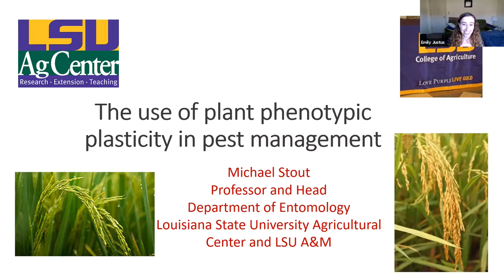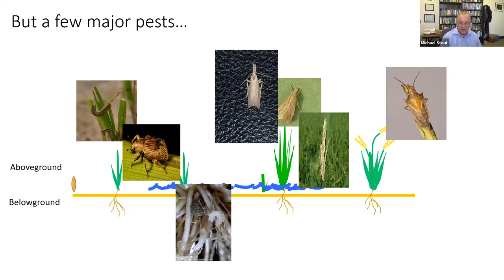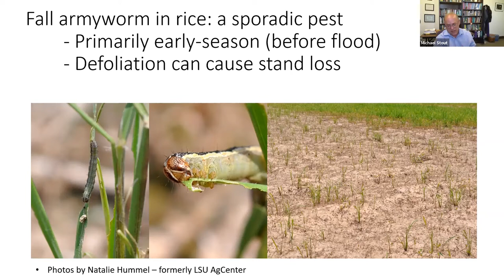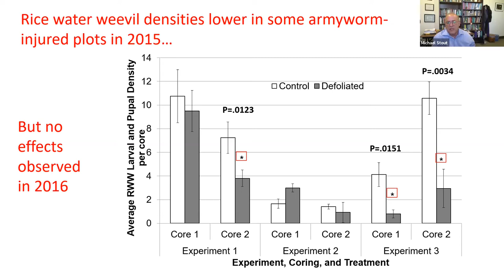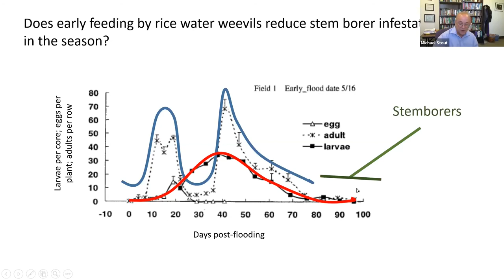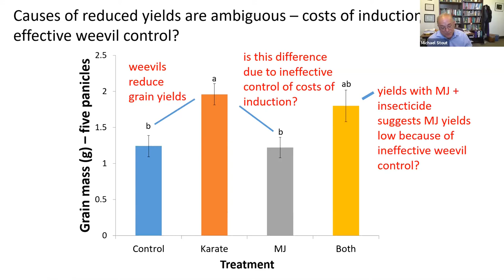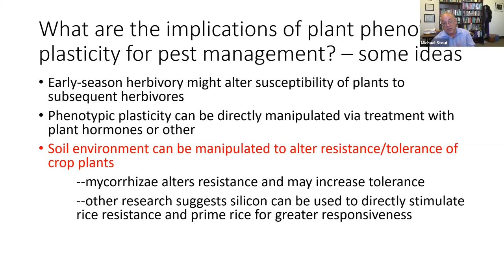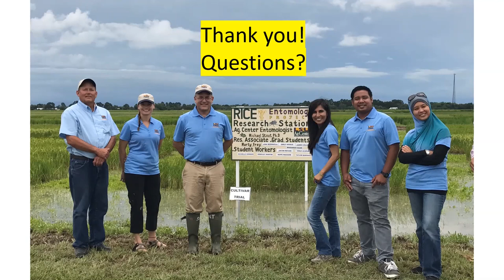Purdue Entomology Seminar Series - Spring 2021 - Dr. Michael Stout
Purdue Entomology Seminar Series - Spring 2021

Dr. Michael Stout, Louisiana State University

Exploiting plant phenotypic plasticity for pest management